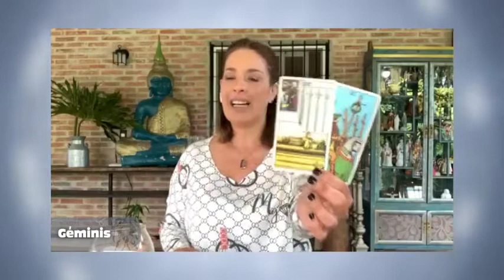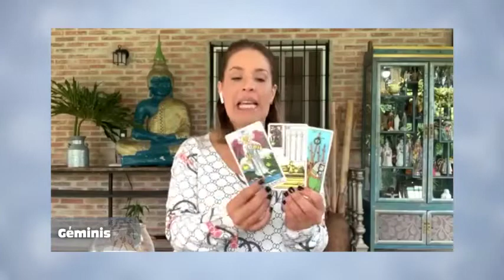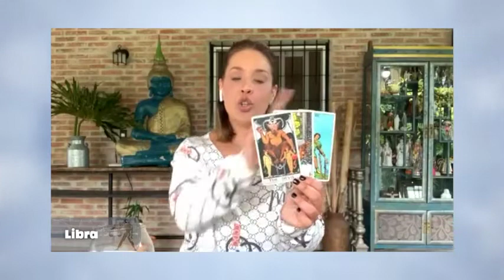Elemento Aire - 01_11_2021 - Los Astros